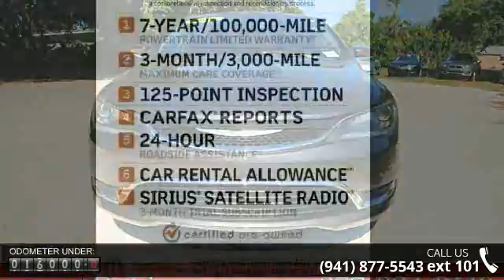2015 Chrysler 200 Limited - Firkins Chrysler Jeep Dodge R...